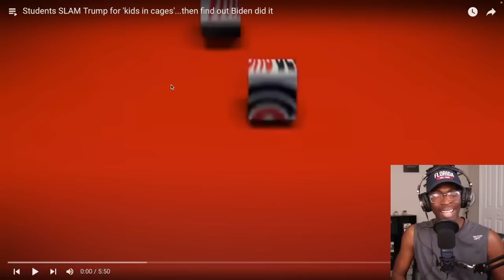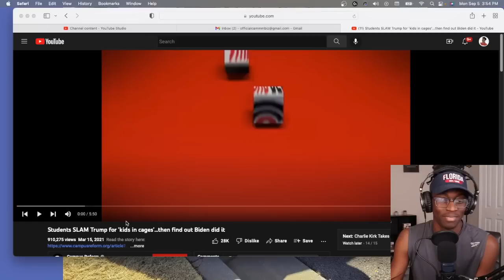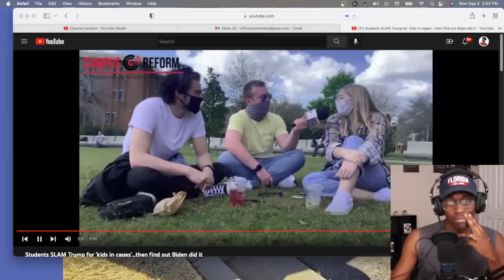First Time Watching | Students SLAM Trump for 'kids in cages'...then find out Biden did it Reaction